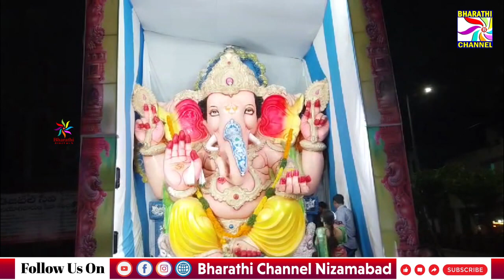వేల్పూర్ గాంధీ యూత్ ఆధ్వర్యంలో గణేష్ నవరాత్రి ఉత్సవాలు || Bharathi Channel || Nizamabad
BHARATHI CHANNEL
వేల్పూర్ గాంధీ యూత్ ఆధ్వర్యంలో గణేష్ నవరాత్రి ఉత్సవాలు